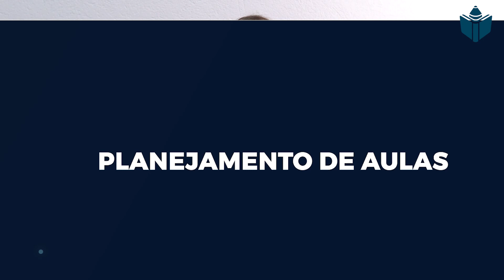Depoimento: Andréia Moretti - Seminário Maceió-AL